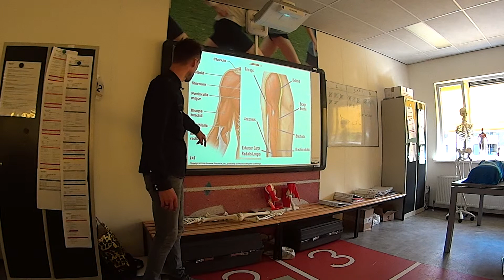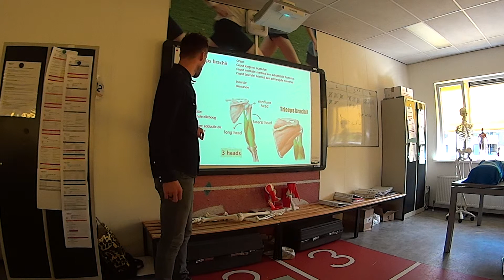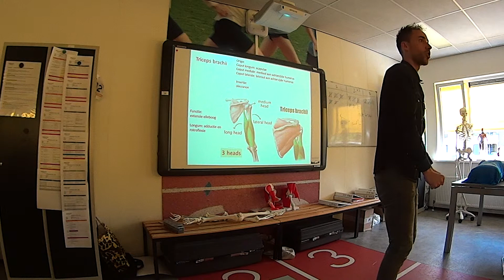18 19 An spieren bovenarm